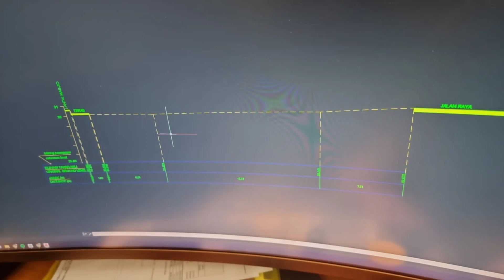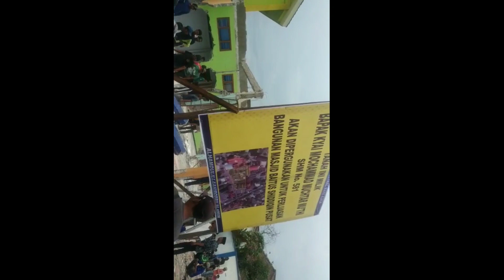PEMBUATAN SET PLANT MASJID RAYA FATHAM MUBIINA SHIDDIQIYYAH DAN GOTONG ROYONG PERLUASAN LAHAN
BISMILLAHIRRAHMANIRRAHIM
ATAS BERKAT ROCHMAT ALLOH YANG MAHA KUASA
SUBHANALLAH ALHAMDULILLAH ASTAGHFIRULLOH
PEMBUATAN SET PLANT MASJID RAYA FATHAM MUBIINA SHIDDIQIYYAH LOSPLOS JOMBANG INDONESIA RAYA
SERTA PEMBERSIHAN PUING BEKAS BANGUNAN

HASTAG;masjid